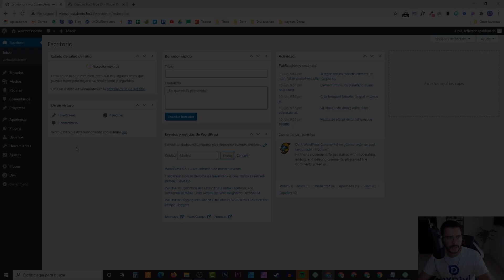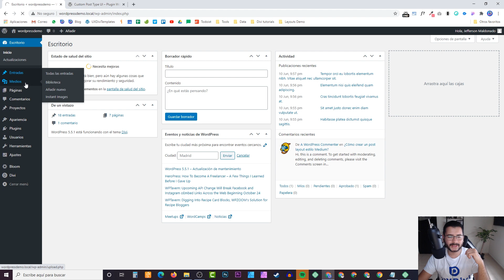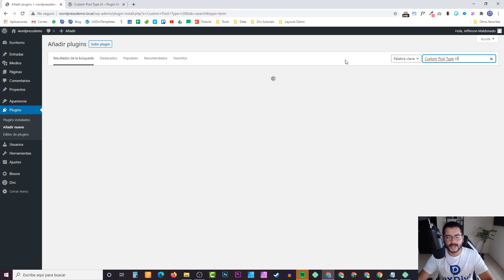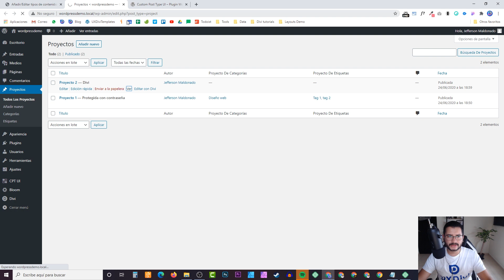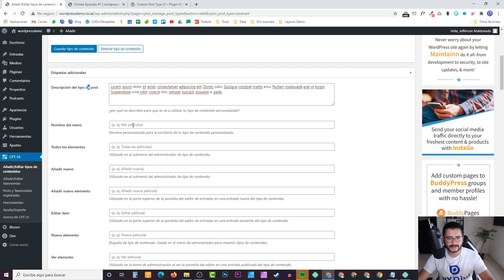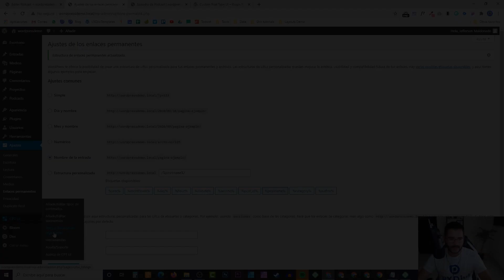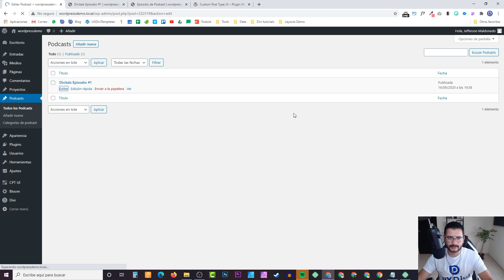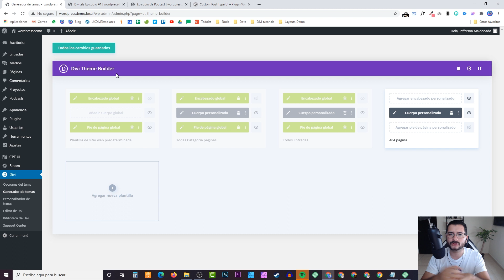💻 Cómo crear Custom Post Types en WORDPRESS y DIVI con un plugin GRATUITO ✅(1/3)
MEJORA TU CV O PORTAFOLIO Y CREA DISEÑOS GENIALES CON WORDPRESS Y DIVI 🤓:

🔥 Crea diseños increíbles con nuestros tutoriales y cursos 🔥

En este video tutorial gratuito te enseñaremos como crear Custom post Types en WordPress y Divi con el plugin gratuito de Custom Post Types UI. Será el primer video de una trilogía de tutoriales donde te enseñaremos a crear verdaderas maravillas con CTP y Divi.

Puedes ver el post del blog donde se alojan todos los recursos mencionados en el tutorial